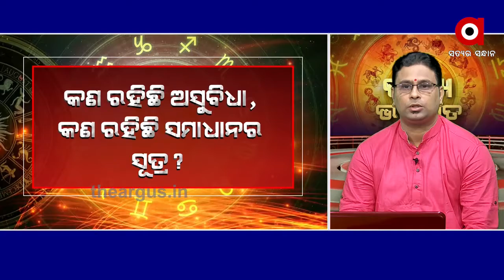ଭାଗ୍ୟ ଭବିଷ୍ୟତ | Bhagya Bhabisyata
ଭାଗ୍ୟ ଭବିଷ୍ୟତ ...